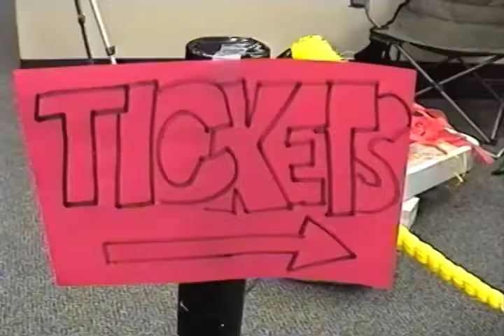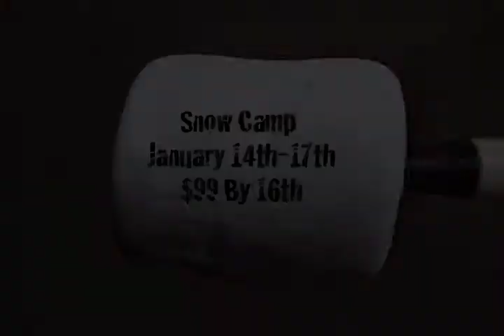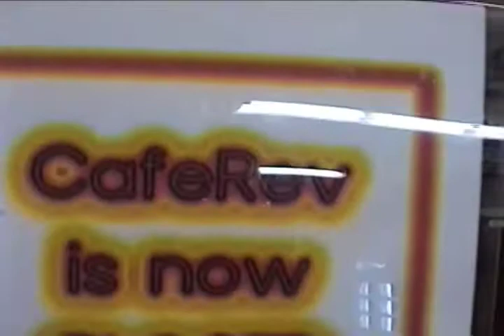RC Camp Out